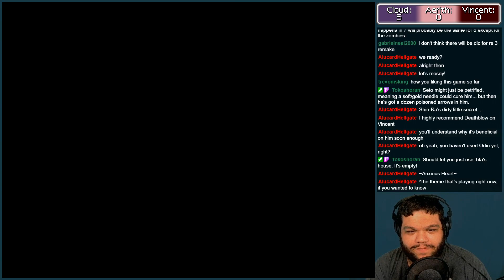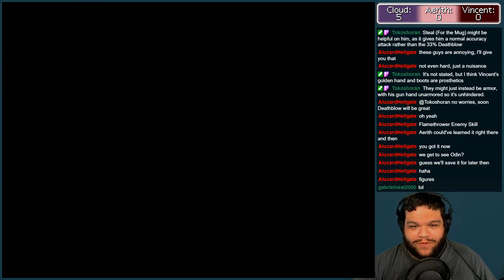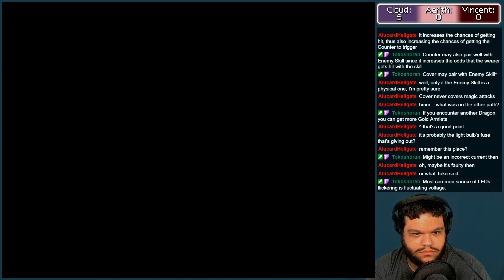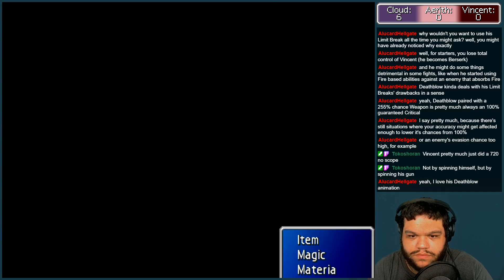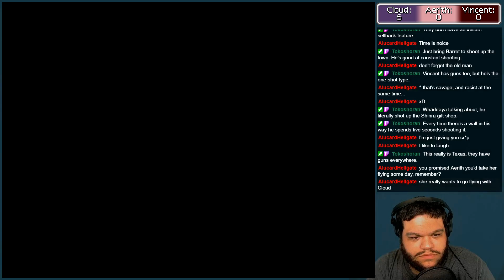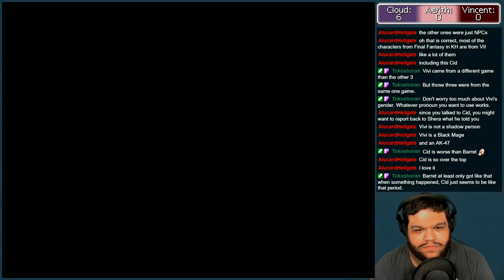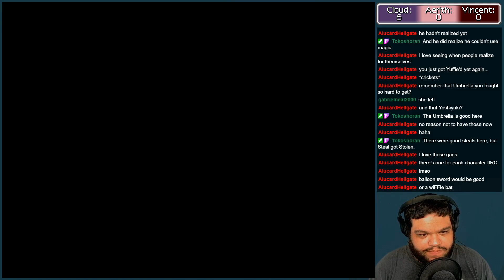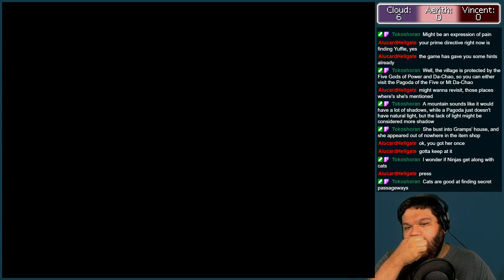Final Fantasy Forever | 153 | "Rocket Town"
Commencing countdown.

(Streamed/Recorded on June 13, 2020)
Stop by on Saturdays @ 2:30 PM Central to see the stream!

So, what is Final Fantasy Forever?

"Final Fantasy Forever will be a blind play-through of the entire main installments of the Final Fantasy series (including some sequels like 'IV: the After Years' and 'X-2').

The versions of the games will be what was selected by the audience before the series began, and will continue until every game is beaten or I die from old age.

What am I getting myself into?"